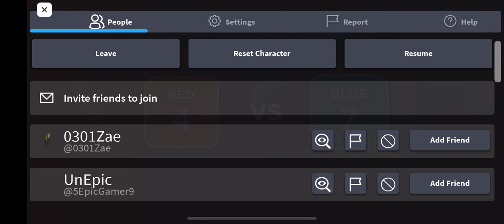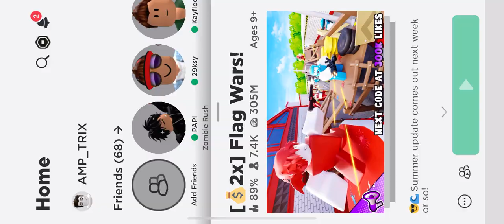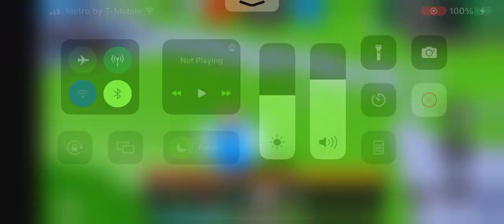Roblox flag wars this game is so fun!